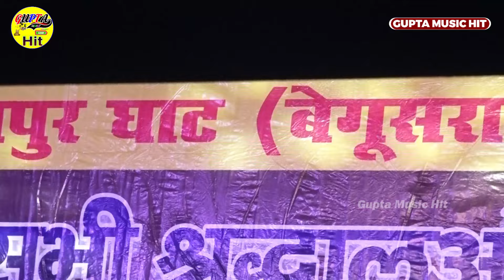लड़की पटा ले बेटा 🔥 सबसे हिट स्टेज शो छैला बिहारी Chhaila_Bihari stage show 2024 Bhojpuri song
Chhaila Bihari ka song Chhaila Bihari ka gana chala Bihari stage program
  Chhaila Bihari New song
Sunil Chhaila Bihari ka gana
Chhaila Bihari old song
ladki pata le beta ladki pata le beta kahin mauka Nikal Na jaaye
छैला बिहारी का गाना छैला बिहारी स्टेज शो छैला बिहारी स्टेज प्रोग्राम छैला बिहारी भोजपुरी Chhaila Bihari ka gana Chhaila Bihari stage show Chhaila Bihari stage program chala Bihari new song Chhaila Bihari Holi song Chhaila Bihari Bhojpuri song
Chhaila Bihari Singh moh mukabala shero shayari
छैला_बिहारी सौम्या सिंह